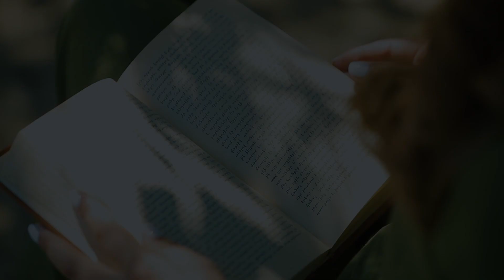Hayk & Anna Love Story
NAIRI FILMS 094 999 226